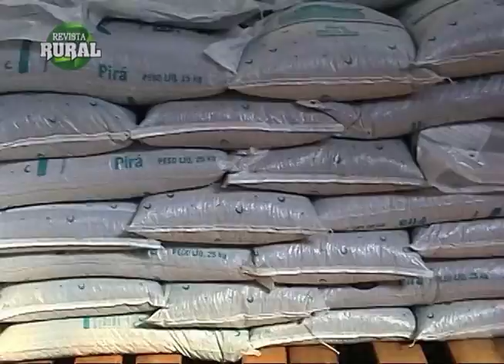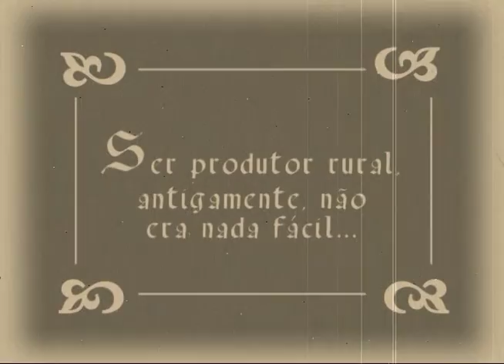Produção de tilápias em tanques-redes é uma alternativa lucrativa